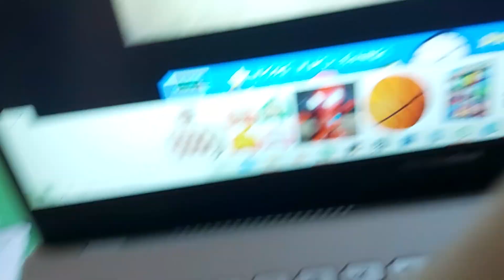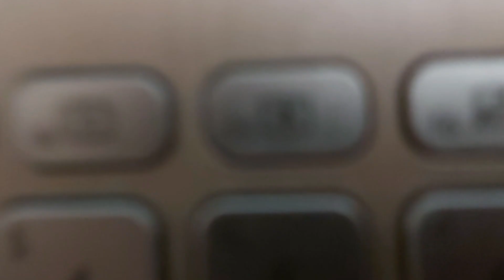PLAYING SUBTRACTION MATH GONE WRONG